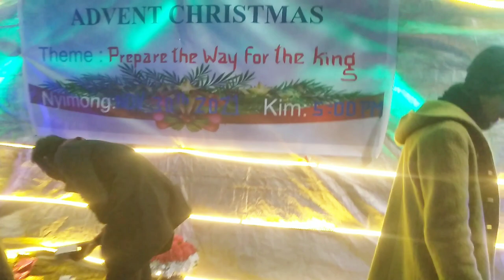ADVENT CHRISTMAS YAKOR 2021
advent christmast 2021